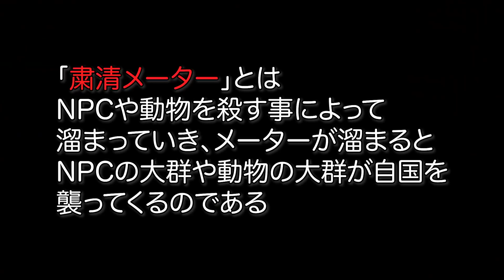コナンアウトキャスト】~第五話~王の下心で王国崩壊！？ ボス２体（アビスレムナント）（アンデッドドラゴン）も倒しに行っちゃうよ！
ボスを倒しに行く！

そして粛清が来る事により王国がピンチに。
そんなピンチの時に王は下心で。。。。